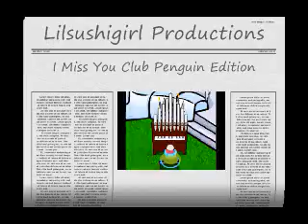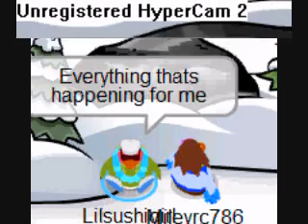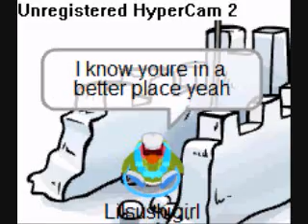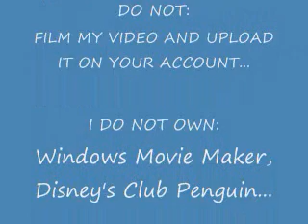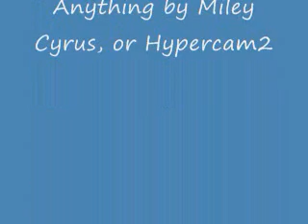I Miss You - Miley Cyrus - Club Penguin Edition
I miss you by Miley Cyrus. Club Penguin Edition. :)  I like this song, and I feel bad for anyone who has lost a loved one over the years.  I lost my dog in February of 2008, and I miss her everyday.

I DO NOT OWN:
-HYPERCAM2
-DISNEY'S CLUB PENGUIN
-ANYTHING BY MILEY CYRUS